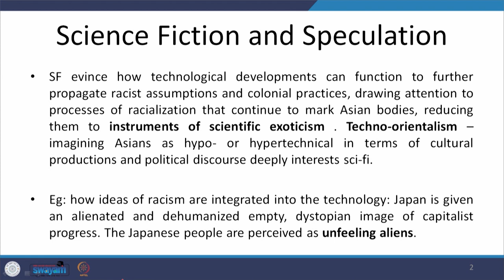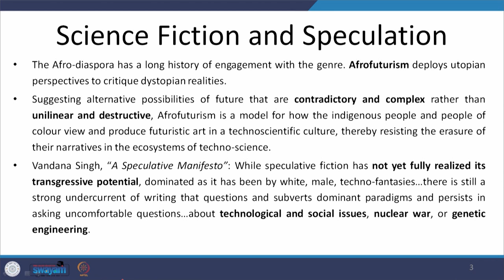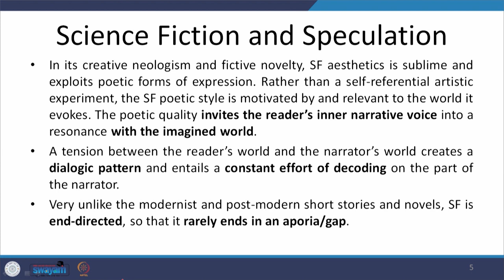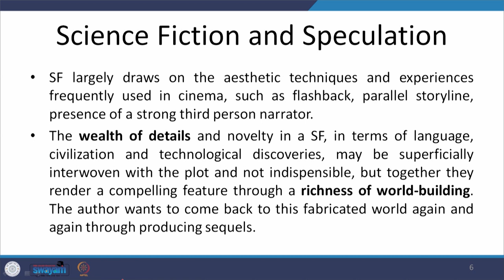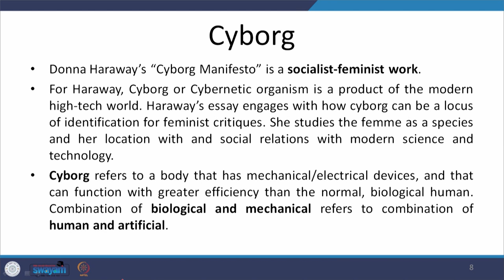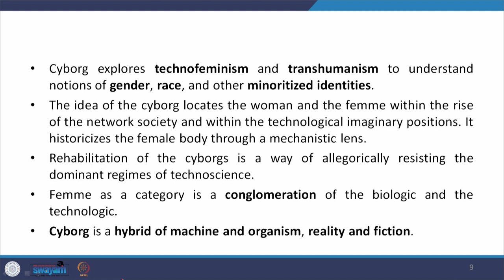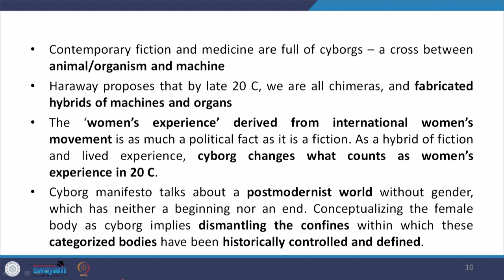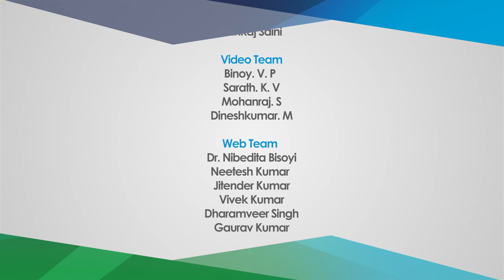Lecture 50- Science Fiction III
This lecture explores the relationship between Science Fiction and Spelucation and further enumerates Haraway`s concept of Cyborg in literary science fiction.